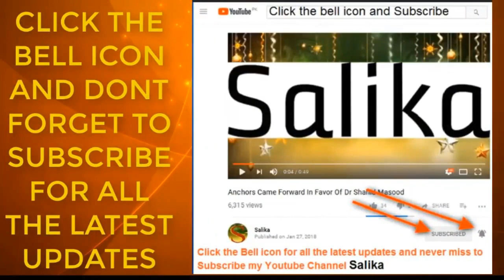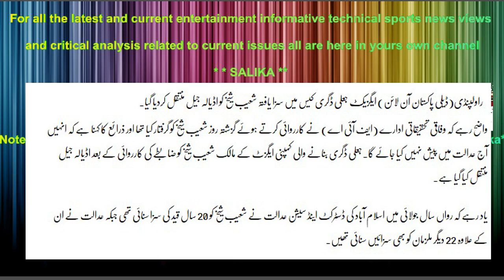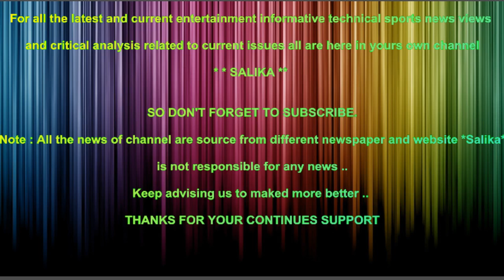SAZA YAFTA SHOAIB SHAIKH ADYALA JAIL MUNTAKIL